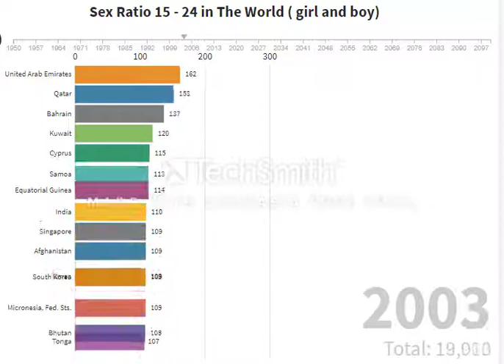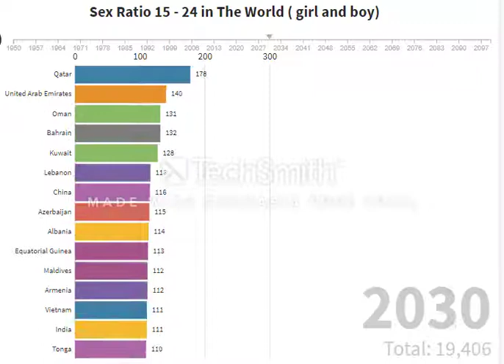Sex Ratio 15 - 24 in The World (girl and boy)